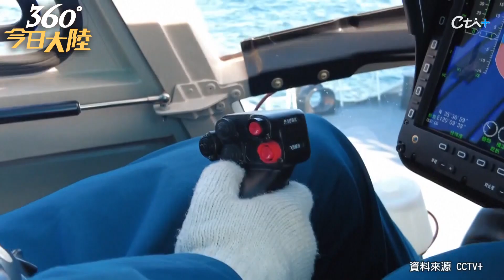環太軍演?休想嚇唬!大陸解放軍黃海"亮劍"艦載機跨晝夜著艦演練畫面曝｜360°今日大陸